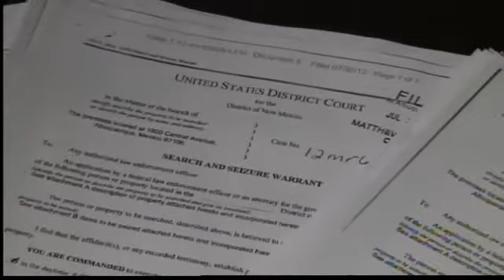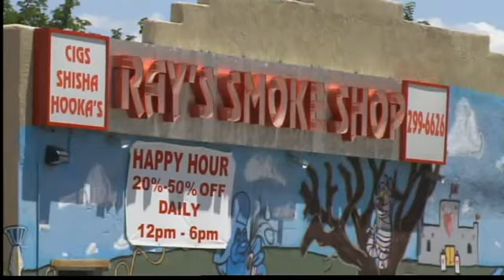DEA: Chinese chemicals fed spice makers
Newly public federal documents reveal a lot more about last week's massive spice bust across the country and Albuquerque.